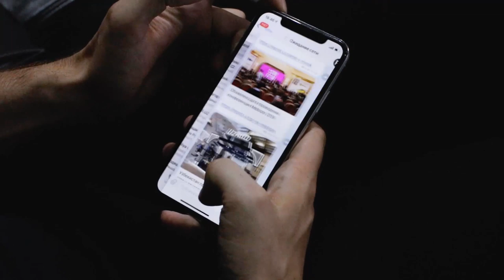Комил Алламжонов о свободе слова, блогерах и Президенте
Комил Алламжонов -  директор Агентства информации и массовых коммуникаций при Администрации Президента Республики Узбекистан, пресс-секретарь Президента Республики Узбекистан (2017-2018)